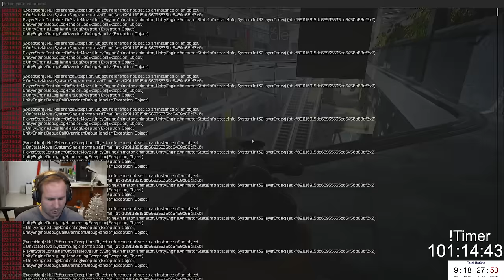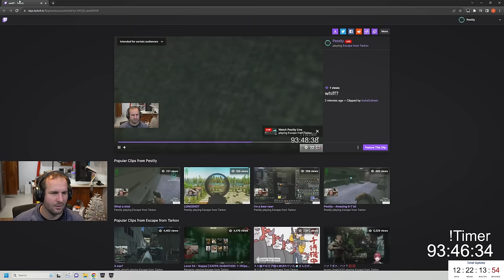I played TARKOV NON-STOP for 30 DAYS and this is what happened...... - Escape from Tarkov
Enjoy the best highlights of the first 30 days of the Subathon!

YouTube Channels!